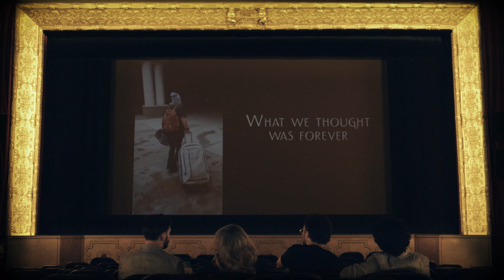Lake & Lyndale - "The Sequel" - Official Lyric Video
Director: Dominic Hanft